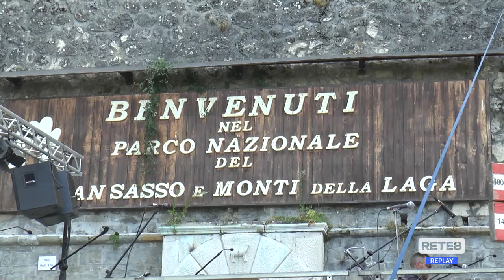Ferragosto sul Gran Sasso